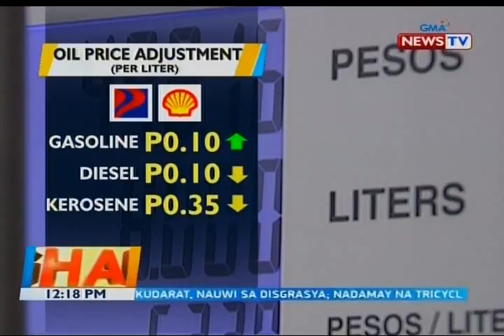BT: Oil price adjustment